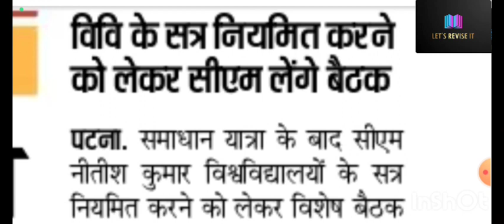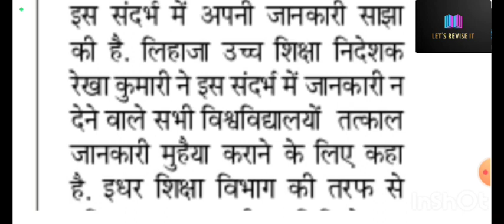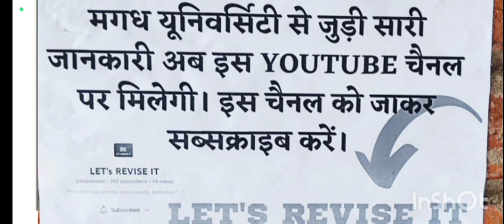magadh University good news | magadh university latest update pending result update मगध यूनिवर्सिटी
magadh university today update pending result
magadh university today's update pending result
magadh university pending result
nitishkumar
nitishkumar
samadhanyaatra
nitishkumarbihar
magadhuniversitynews
समाधान यात्रा
 bpsc update
bpsc
bpsc updates
bihar board news
bihar board

Magadh university result pending check after 72 hours kaise solve hoga | Ba,Bsc,Bcom result kaise

Magadh university result pending check after 72 hours

magadh university

magadh university update

b.sc part 1 pending result 2019-22

magadhuniversitypendinresultout
magadhuniversitypedningresultout
magadh university